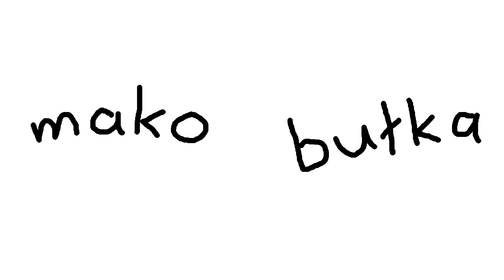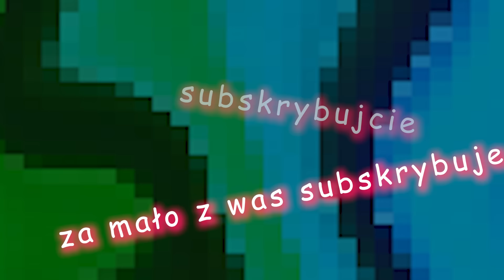Mako - Bułka (Official Video)